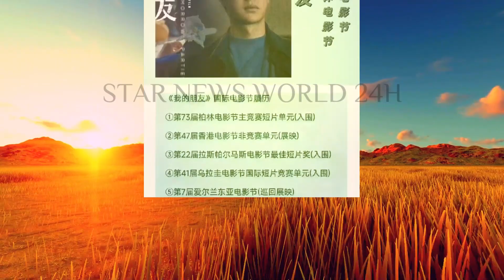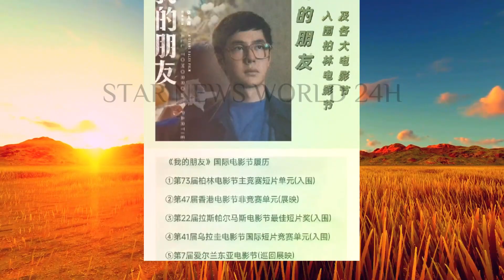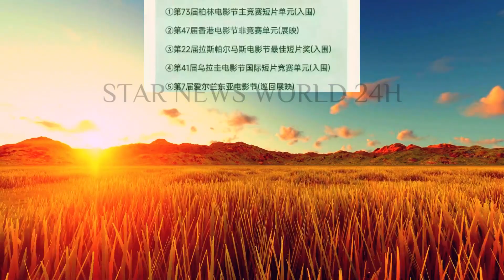圣地亚哥电影节再添华语影片，李默作品受关注，王一博 的影子可见？wangyibo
王一博特种兵式观剧，李默入围圣地亚哥电影节，胡军大赞王一博！